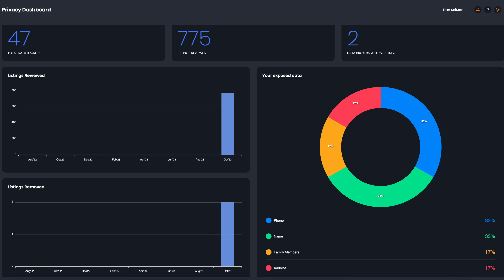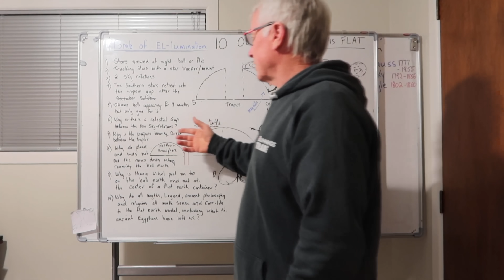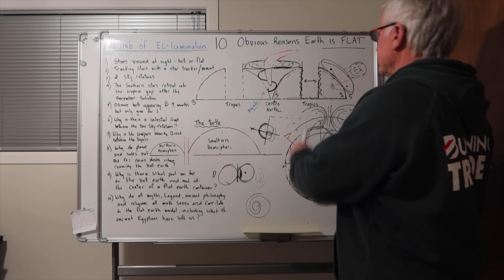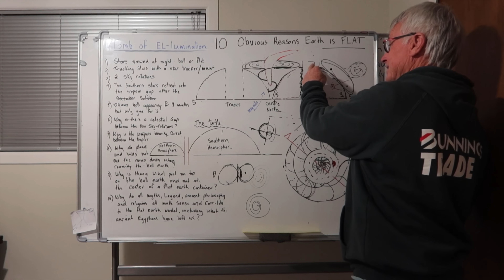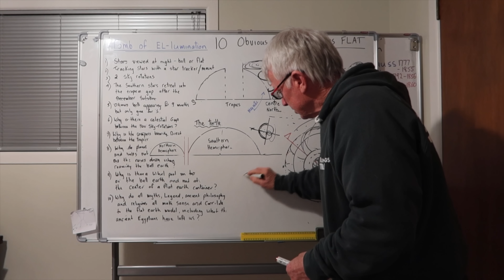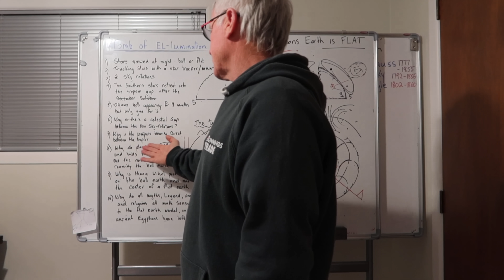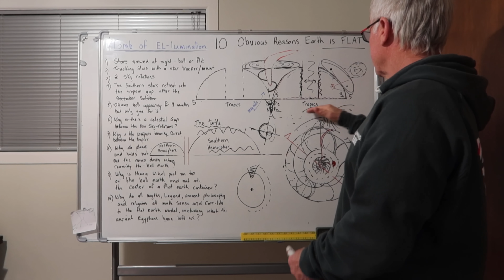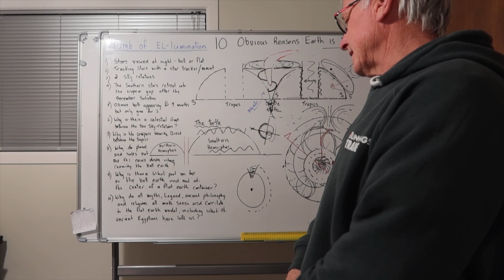Flat Earther has a Nightmare Trying to Disprove the Globe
The Tomb of El-lumination is trying to give us 10 reasons why the Earth is not a spinning globe. We looked at the first five last week, and today, we will finish with the second five, and believe it or not, they are worse!

Here is the Kickstarter link if you want to get involved in that

Here is the website. Please do check it out